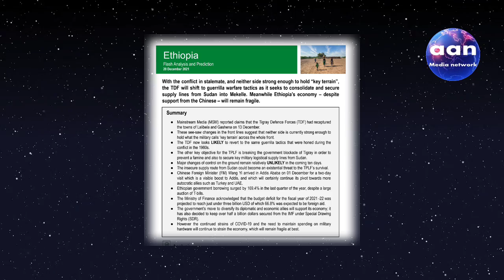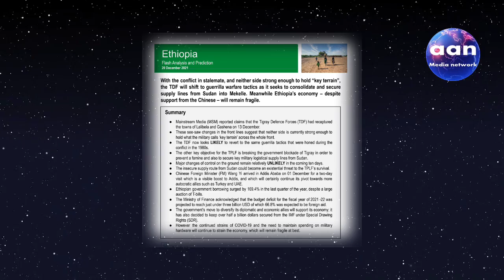AANMEDIA" መቐለ ኣብ ከበባ"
" መቐለ ኣብ ከበባ"